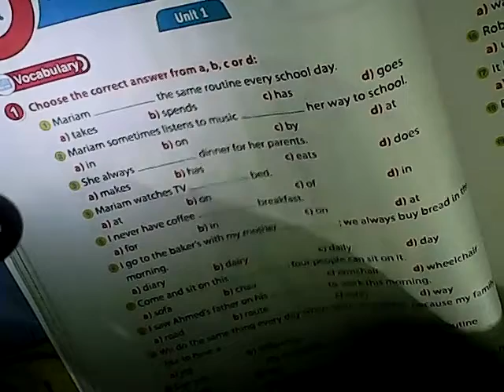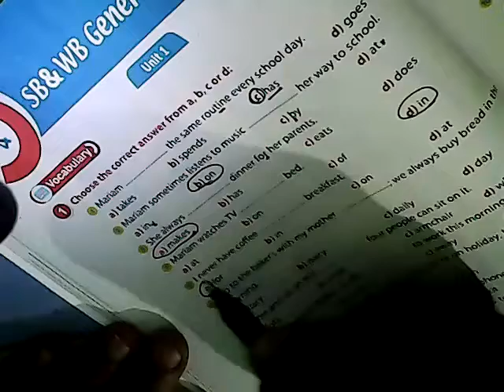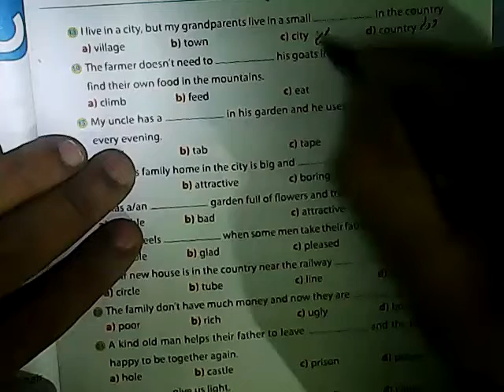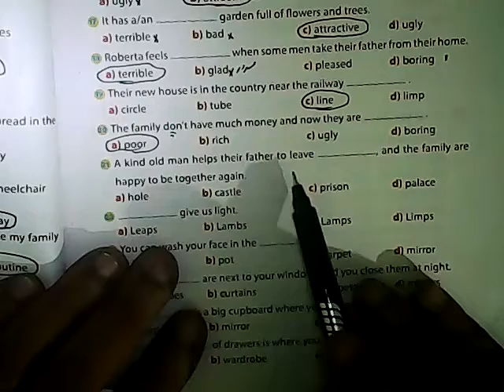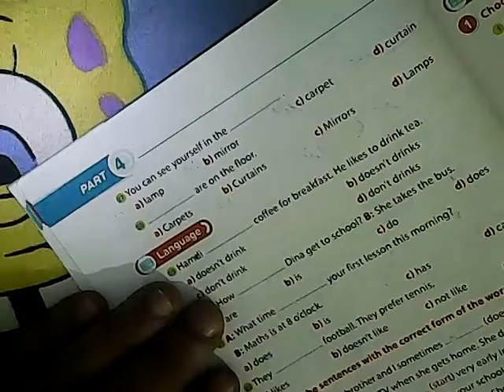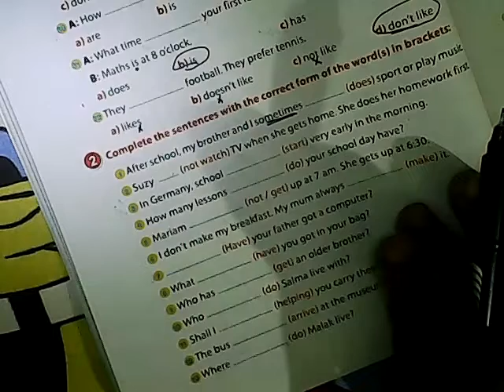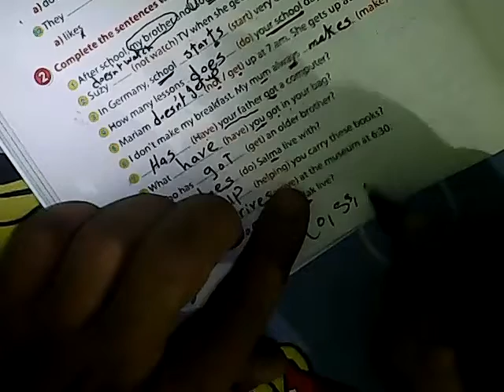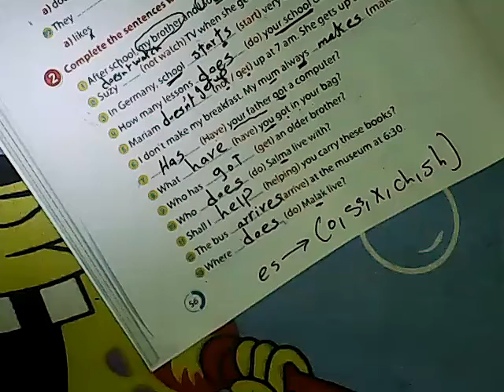مراجعة الوحدة الاولى الصف الثانى الاعدادى